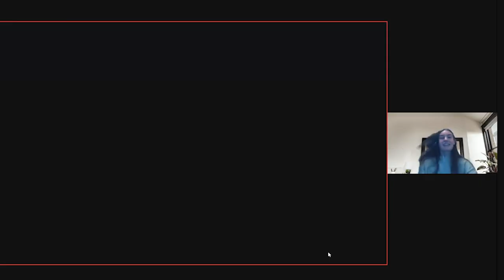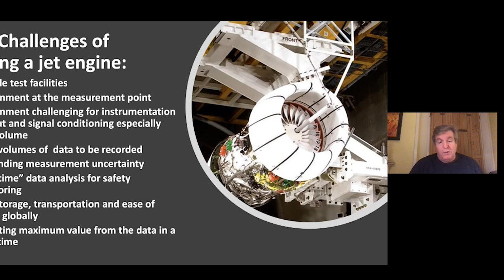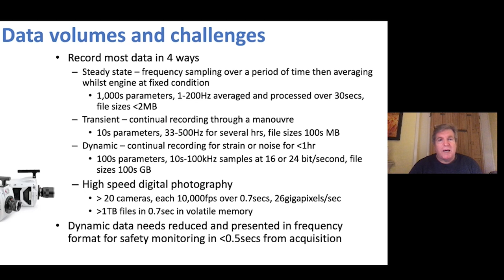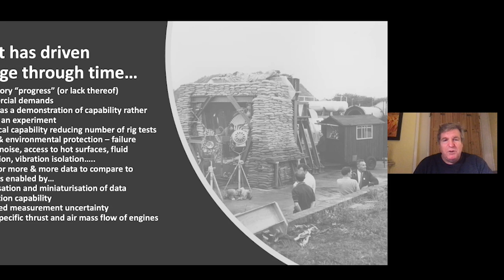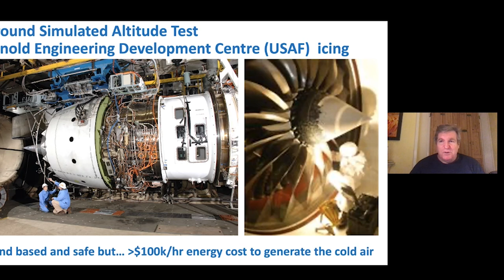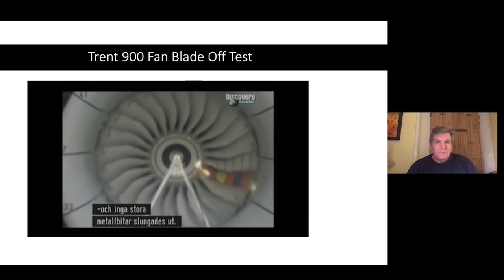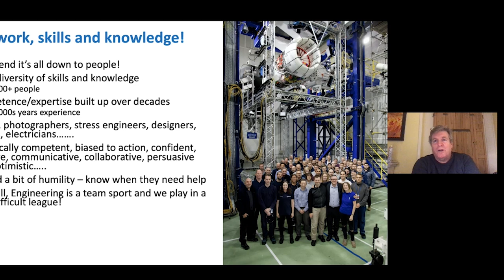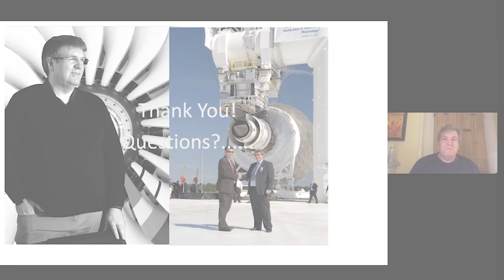RAeS Derby Branch: The 'Art' of Testing Jet Engine by Neill Forrest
A look at the complexities of testing jet engines, what has changed through the years and the challenges and opportunities for the future.